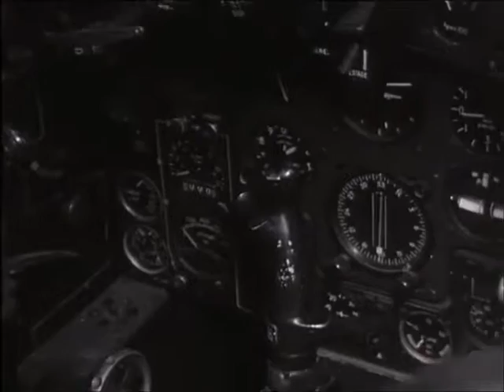4e foire de Valence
La 4e foire de Valence en images